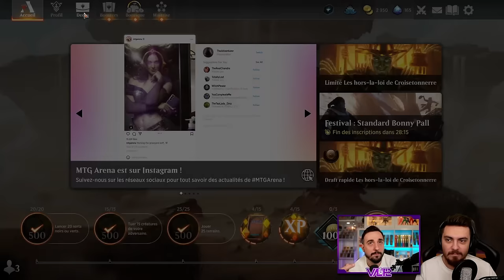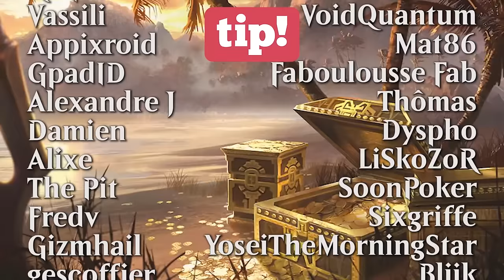CLASSE DE MAITRE AVEC LE DECK QUI VIENT DE GAGNER LE PRO TOUR OUTLAWS !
Présentation 00:00
Decktech 02:57
Gameplay 06:15

Deck
4 Archange de la colère (DMU) 3
4 Piétineur topiaire (SNC) 160
3 Atraxa, grande unificatrice (ONE) 196
1 Recruteur d'Imodane (WOE) 229
1 Sur un air de jamais plus (MKM) 92
3 Fin du soleil (MOM) 40
1 Aperçu du Noyau (LCI) 186
4 Migration de troupeau (DMU) 165
3 Dépopulation (SNC) 10
1 Sondage du cartographe (VOW) 190
4 Emprisonnement par les lignes ley (DMU) 24
3 À l'assaut de la tige de haricot (WOE) 195
2 Spéléologie (LCI) 213
1 Boseiju, celui qui résiste (NEO) 266
4 Jardin de Jetmir (SNC) 250
3 forêt (SLD) 50
1 île (SLD) 47
4 Quartier général de Spara (SNC) 257
4 Caverne des âmes (LCI) 269
4 Salle de recrutement de Ziatora (SNC) 261
3 plaine (SLD) 46
1 marais (SLD) 48
1 Tour de Raffine (SNC) 254

Réserve
3 Sur un air de jamais plus (MKM) 92
1 Nissa, animiste ascendue (ONE) 175
3 Négation (ZNR) 71
2 Repose en paix (AKR) 33
2 Crêtéchine tranquille (MAT) 24
2 Requin à cosses de la milice de chrome (MOM) 51
2 Confinement temporaire (DMU) 36